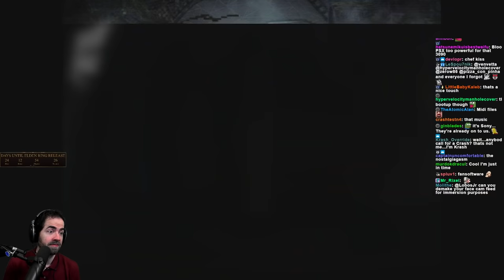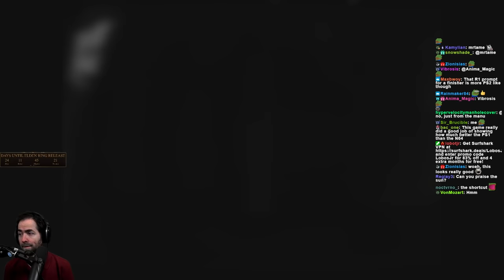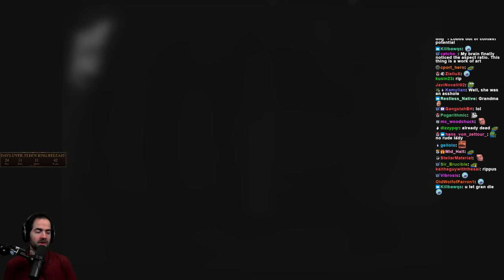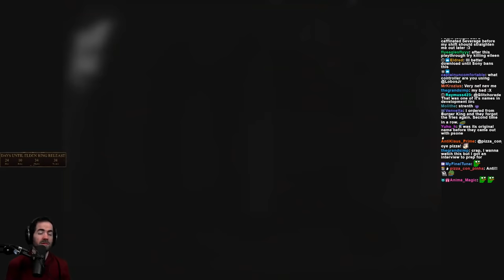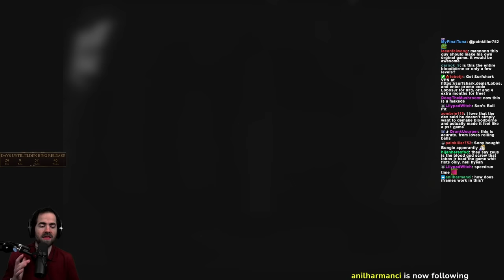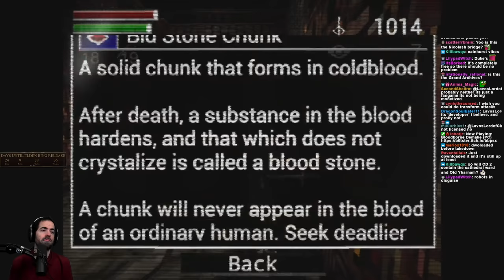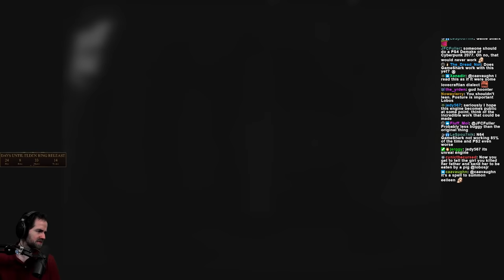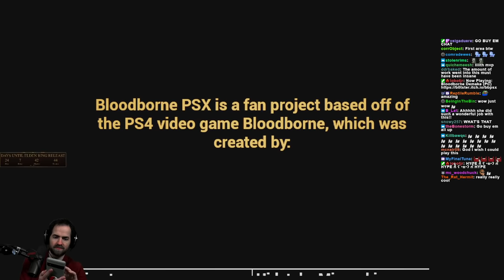Bloodborne PSX Demake Full Playthrough!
This was INSANE! Incredibly true to Bloodborne with added content too! This encompasses the first area of the game including Cleric Beast and Father Gascoigne boss fights. There's quite a bit more to explore beyond that as well! Don't expect to know everything even if you're very familiar with Bloodborne. Enjoy!